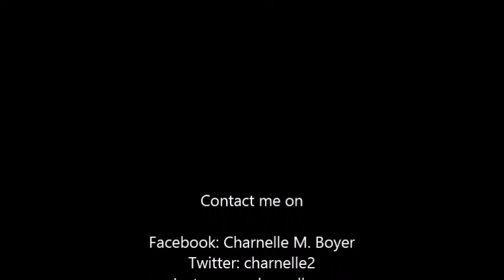Parents Please Teach Your Kids about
- I can't stress this enough, I know all too well how it feels to be bullied and picked on. and for being smart no less! There was a young boy here in Philly that got beat up by a bunch of other boys because he made the honor roll...REALLY? I was picked on for that and I wasn't pretty like the other girls on top of that so I know how that feels.

- Parents please teach your kids about bullying, kids who see other kids get bullied do something to help because if you don't you're just as bad as the kids doing the bullying. And to all the kids out there being bullied, keep your heads up. It will only get better in the end.